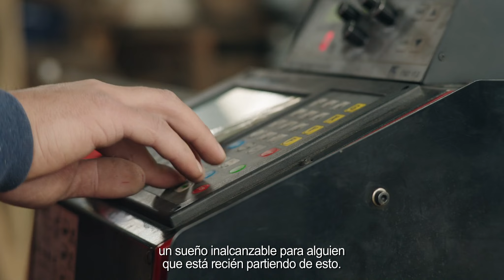"Industrial Sur" de Michael Navarro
Michael es ganador de la tercera versión de Impulso Chileno y se dedica a la mantención industrial y fabricación de partes y piezas en acero inoxidable. Desde Lanco cuenta los cambios que aplicó  en su negocio gracias al apoyo del programa y los desafíos para seguir posicionando a Industrial Sur.